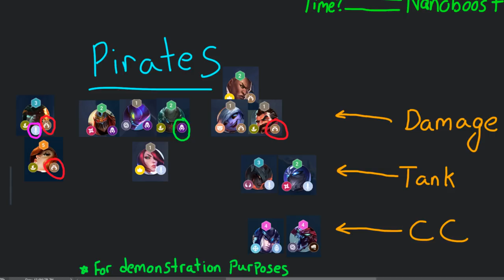How To Create Effective Strategies In Any Game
In this video I explain my process for making new strategies for games, especially when there isn't any other info or trailblazers for me to look to.